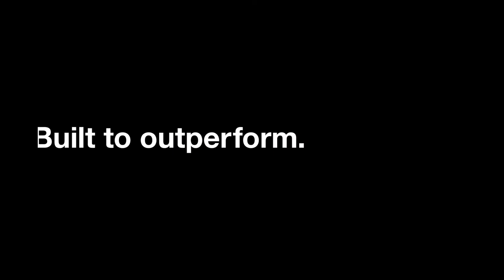Make the move to Multiplex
With a number of iconic projects underway, there’s never been a better time to make the move to Multiplex in NSW and the ACT. With roles on offer including Site Supervisors and Engineers, hear from our Site Engineer Eden about working on projects that will define your career.